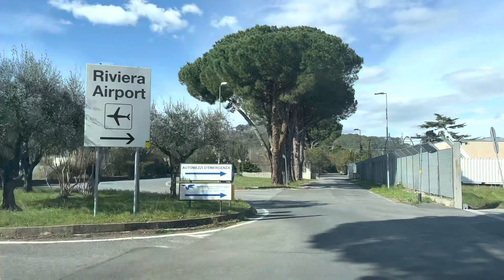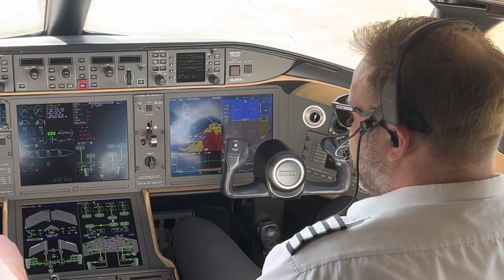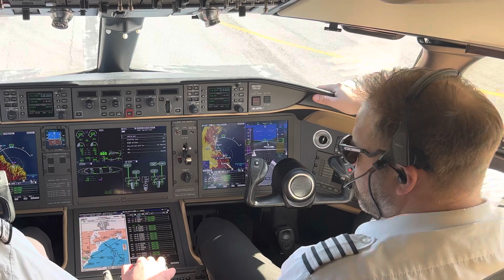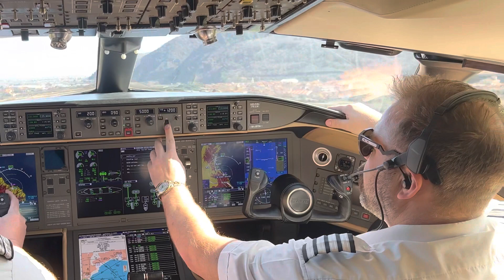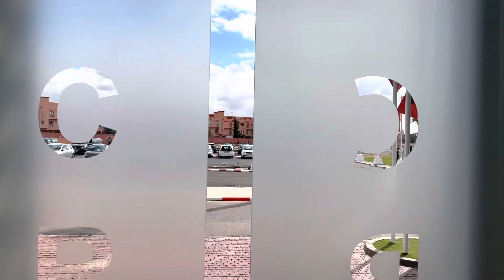A WEEKEND IN MOROCCO // PILOT VLOG 04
Join me for an exciting glimpse into the life of a corporate pilot as I embark on a journey from Italy to Morocco and enjoy a relaxing weekend. As the day begins, we prepare for the flight, carefully reviewing flight plans and weather reports. The flight is smooth and enjoyable, with stunning views of the Mediterranean coastline below with a beautiful approach into Marrakech